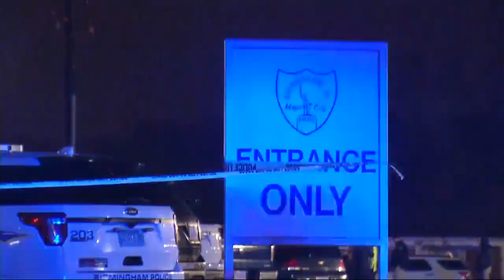Dead man inside car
No one knows who shot the man or how it happened. No suspects